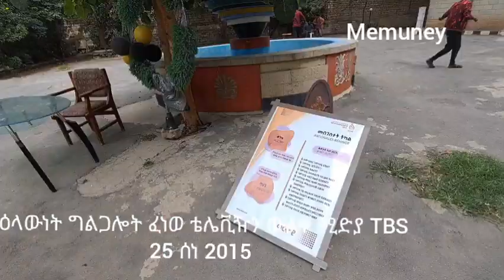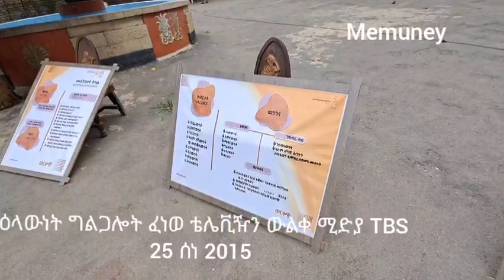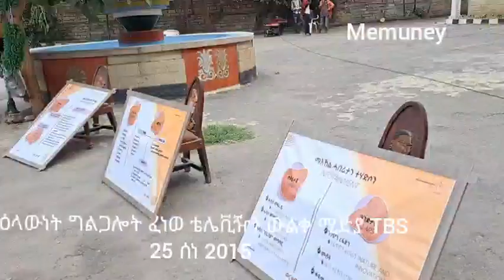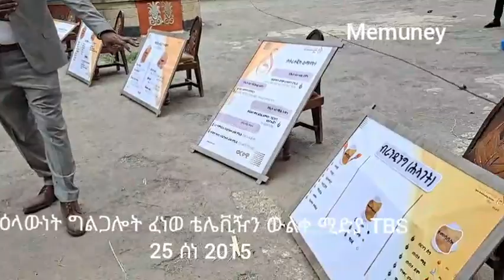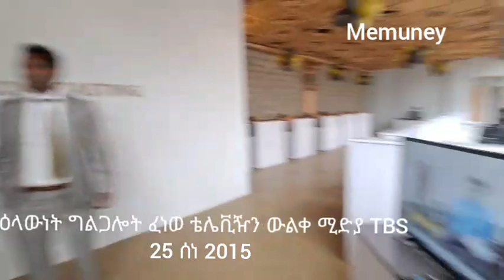ዕላውነት ግልጋሎት ፈነወ ቴሌቪዥን ውልቀ ሚድያ TBS 25 ሰነ 2015